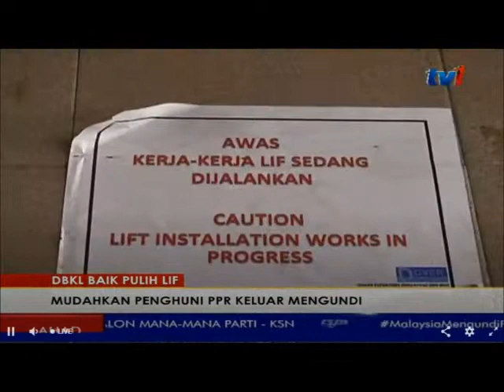DBKL BAIK PULIH LIF; MUDAHKAN PENGHUNI PPR KELUAR MENGUNDI[ 06 MEI 2018]